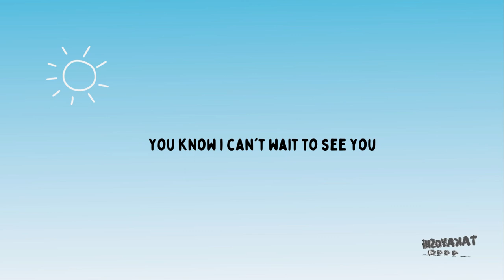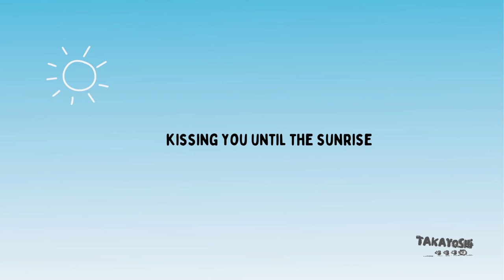Takayoshi - sunrise & sunsets (Official Lyric Video)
sunrise & sunsets - Takayoshi
Lyric video by: Takayoshi

Lyrics:
Summertime at the beach
But I got my eyes on you
Pretty views with a pretty face
Warm breeze got a sweet taste
And it's sunrise and we ready for the sunset
Goodbye damn why don't we reset
Don't want to end perfect days
Got me counting like
One, two, days until I meet you
You know I can't wait to see you
I just wanna do my dance all night
Kissing you until the sunrise
Imitate try to do all the same things
Picking up every time I hear the phone ring
Hey what's up let's hang tonight
It's only been a week but I miss the time
Let's go out it's summertime
Only three months to pass the time

Credits:
Written by: Takayoshi
Produced by: Takayoshi
Mixing: Takayoshi
Mastering: Takayoshi